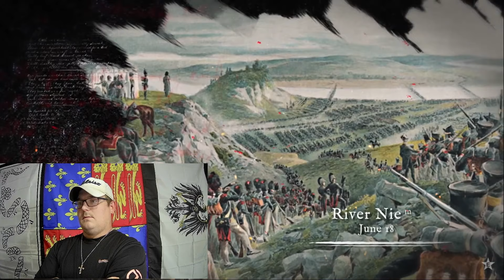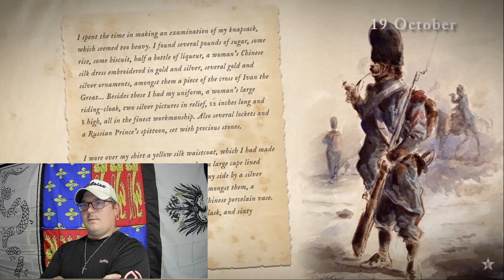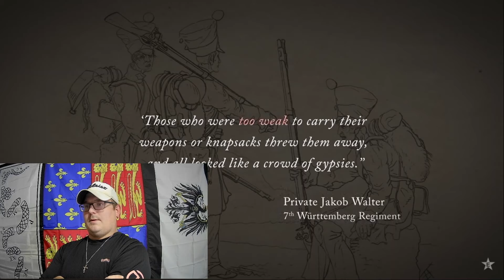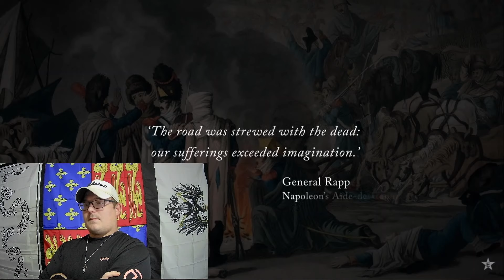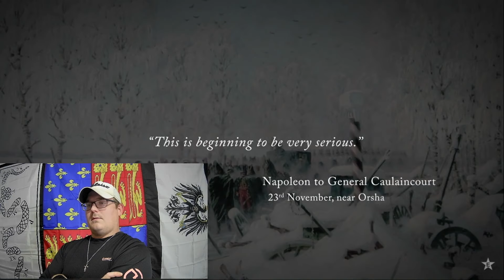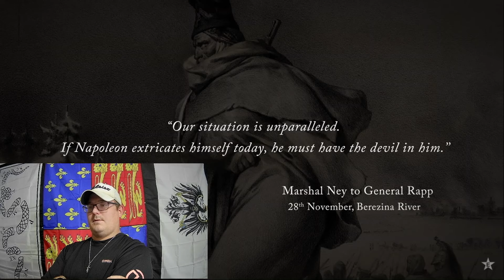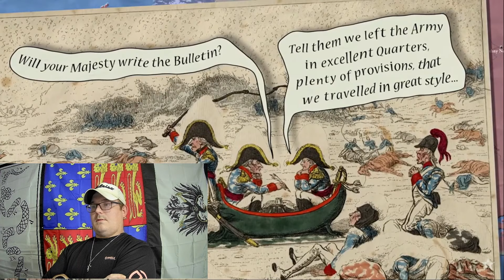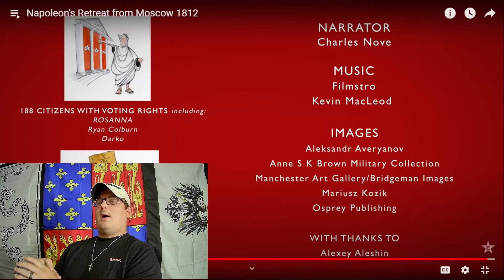Texan Reacts to Epic History Napoleon's Retreat from Moscow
This is the next video in Epic History's Napoleon Series, the brutal retreat from Moscow and Russia.

Also, the second Winter War video from Kings and Generals will be released tomorrow, along with the next Napoleon reaction.

As always, go support Epic History TV for the great content.